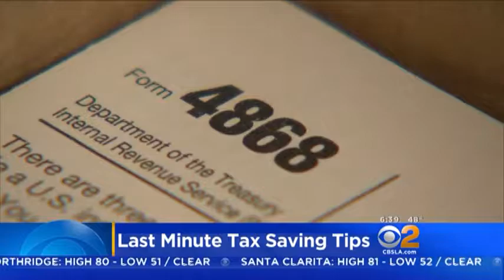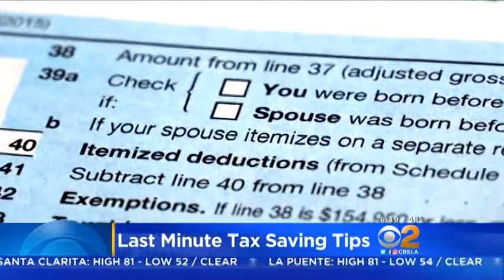Tax Deductions you might be Missing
Don't miss these money saving tax deductions.  Financial Planner LA David Rae shares expert tips with CBS News Craig Herrera.